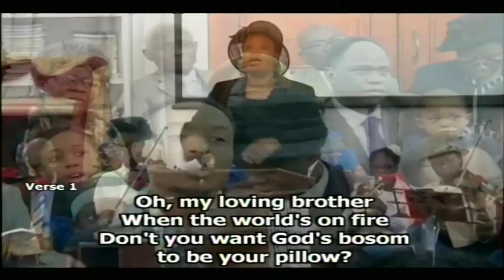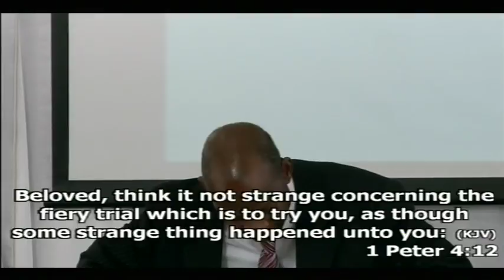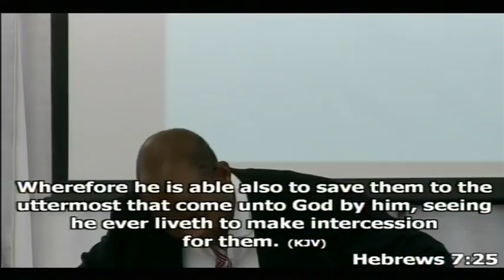2017.02.26 - A FIRM PURPOSE by Bro Niyi Olayisade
Sunday Morning Worship on 26th Feb 2017 from AFM UK Peckham HQ